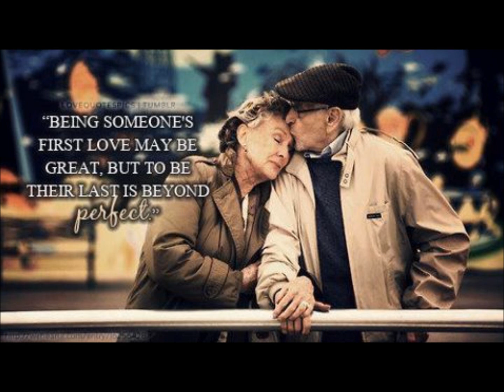Dene Love Song